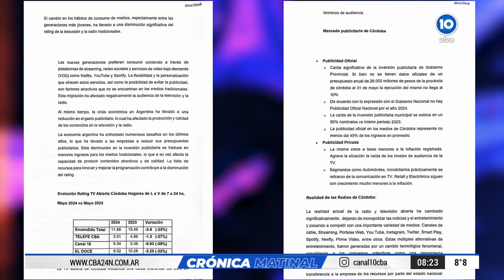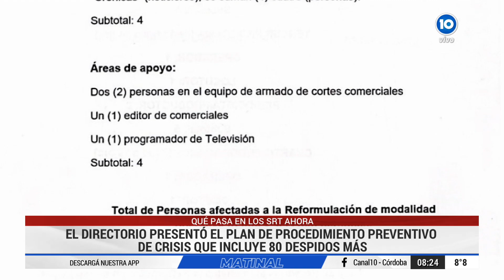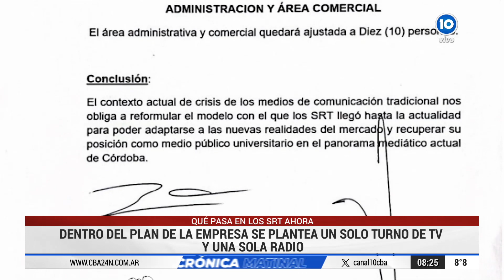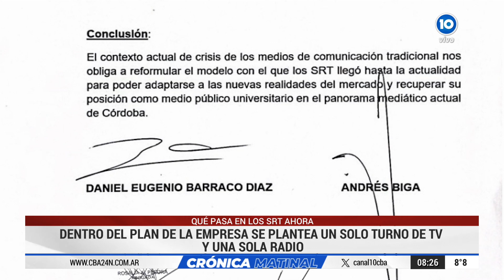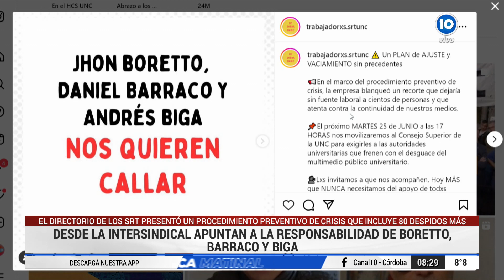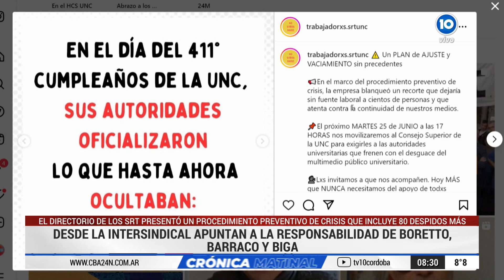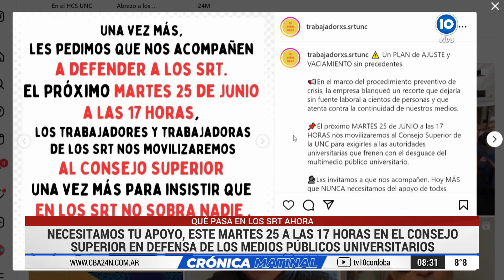QUÉ PASA EN LOS SRT AHORA: BUSCAN 80 DESPIDOS MÁS, UN SOLO TURNO DE TV Y UNA SOLA RADIO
EL DIRECTORIO PRESENTÓ UN PROCEDIMIENTO PREVENTIVO DE CRISIS QUE INCLUYE 80 DESPIDOS MÁS

DENTRO DEL PLAN DE LA EMPRESA SE PLANTEA UN SOLO TURNO DE TV Y UNA SOLA RADIO

MITAD DE PERSONAL CON INDEMNIZACIÓN AL 50% Y REDUCIR LA PRODUCCIÓN DE CONTENIDOS

DESDE LA INTERSINDICAL APUNTAN A LA RESPONSABILIDAD DE BORETTO, BARRACO Y BIGA

CONVOCATORIA PARA ESTE MARTES 25 A LAS 17 HORAS EN EL CONSEJO SUPERIOR EN DEFENSA DE LOS MEDIOS PÚBLICOS UNIVERSITARIOS

COMPARTILO!